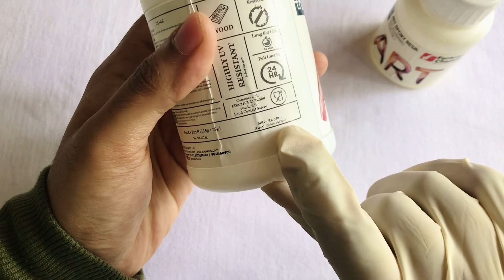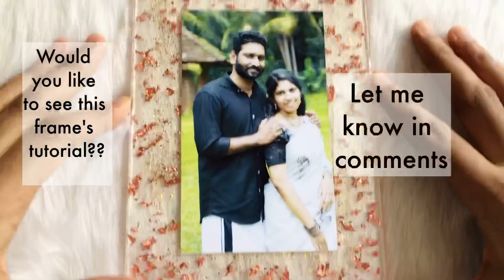RESIN KEYCHAIN Tutorial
Hiii
Here is a simple tutorial for making resin keychain.resin art is easy but we need to be very patient and and every step is done very carefully. Resin is an expensive item but the end products is so beautiful and satisfying.

To purchase these  keychains please ping me on instagram👇🏼

To purchase all the raw materials used for making keychain please visit this page👇🏼